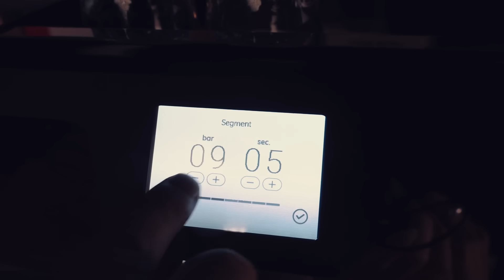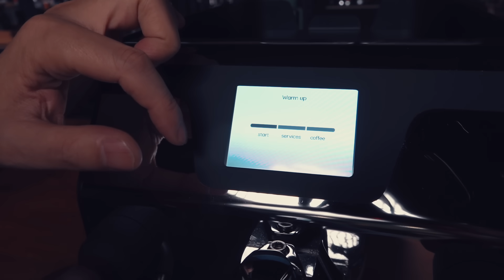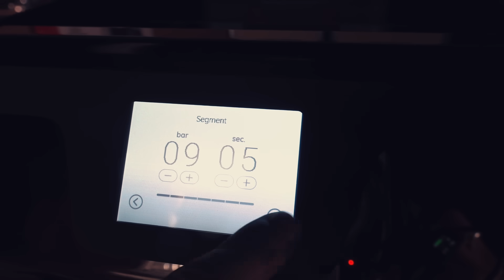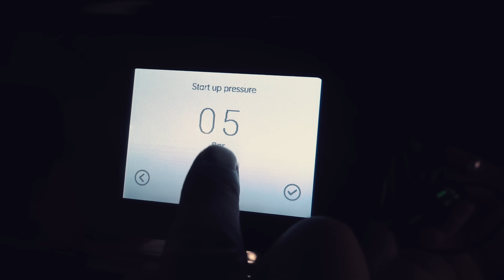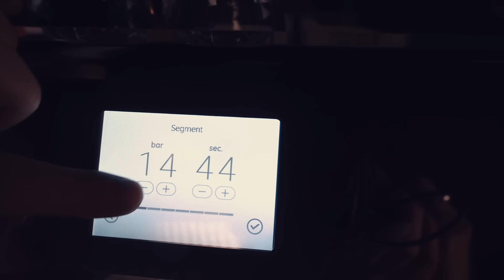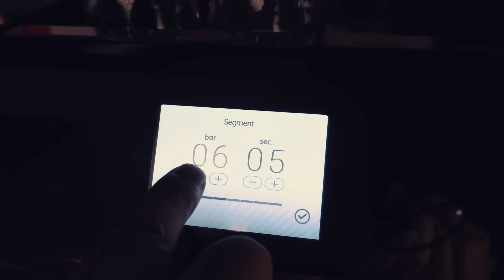可惜！暫時無法引進台灣的高質感咖啡機VBM DOMOBAR Super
●本集節目介紹使用的豆子、器材

00:00 來看看DOMOBAR SUPER
01:02 6色側版可以加購
01:17 配件組
02:42 為什麼選SUPER
03:55 齒輪泵
04:28 力道超強的
05:07 設定時間及沖煮參數
06:37 做個濃縮來喝喝
07:11 實做奇妙沖煮參數
09:15 蒸汽很可以啦！
10:59 先講缺點
11:53 再講優點
13:08 來我們官網預購吧

   ●記得三不五時去YouTube社群看看有什麼新資訊哦！！！
   ●還有記得加入官網會員

●小霸王使用的攝影器材：
相機 ： ＊SONY FDR-AX700 、 A7III  、ZV-1
攝影燈：＊ Apature 120d II 、amaran 200d
氛圍燈：恆隆行 LEXON
麥克風：Rode wireless go II 、＊Deity pocket wireless
台北市中正區寧波東街1-1號
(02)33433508